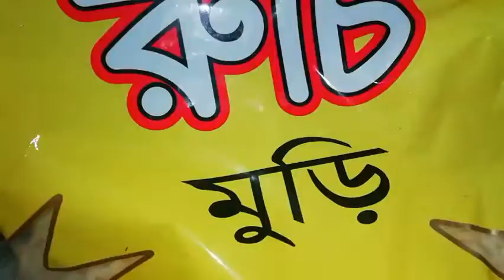ইফতার || Iftaar || ২য় ইফতার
ইফতার || Iftaar || ২য় ইফতার || ইফতার || ইফতার || Iftaar || ২য় ইফতার